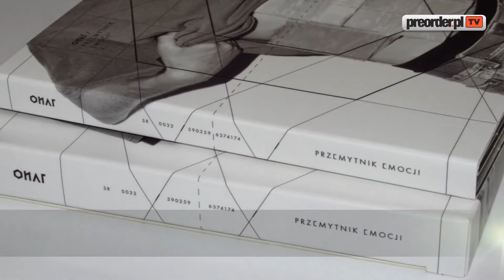Onar - Przemytnik Emocji 2CD (JakToJestWydane)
JakToJestWydane to seria filmików szczegółowo prezentujących sposób wydania poszczególnych albumów dostępnych w naszym sklepie. W powyższym odcinku przyjrzymy się albumowi Onara - Przemytnik Emocji.